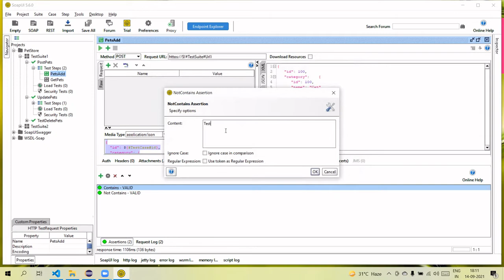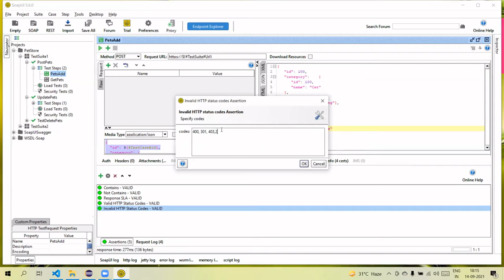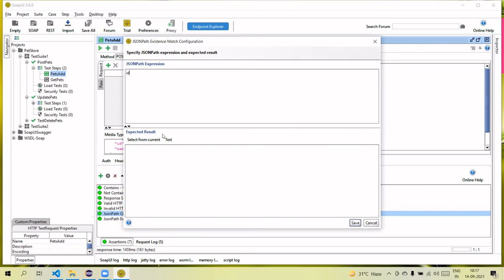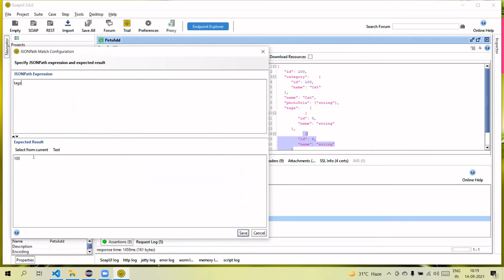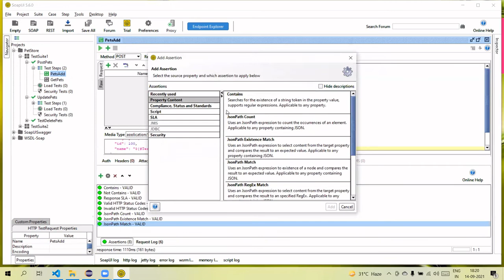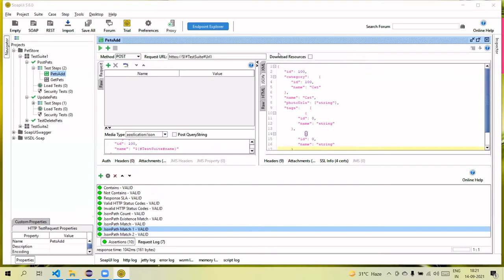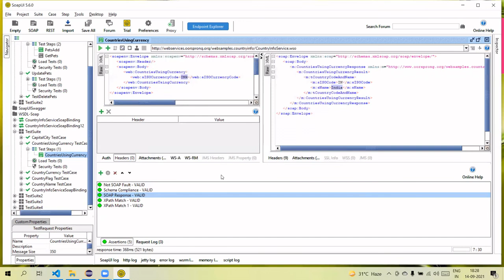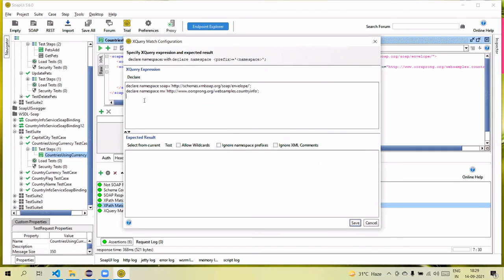Tutorials 9 || SoapUI || How to apply assertion in SoapUI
In this video you will learn how to add assertions in SoapUI

1. Contains
2. Not contains
3. SoapFault
4. JSON Path
5. JSON count
6. XPATH
7. XPATH Query
8. SLA
9. HTTP status code
10. JSON Path exist